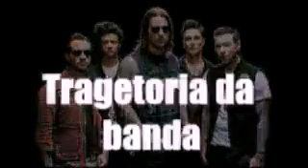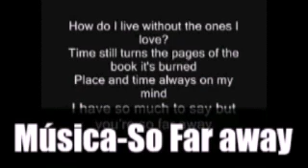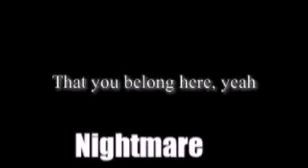Um pouco da história de Avenged Sevenfold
fala, galera! em mais um vídeo para o canal Universo Alternativo, nós trazemos um pouquinho da história de umas das bandas mais nomeadas do gênero musical Rock In Roll. Se trata da banda Norte Americana AVENGED SEVENFOLD.